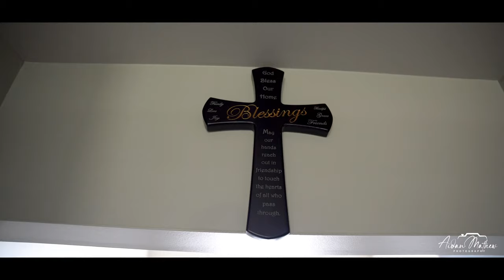Real Estate Video | Sony A7iii & Sigma 24-70mm | Aidan Photography